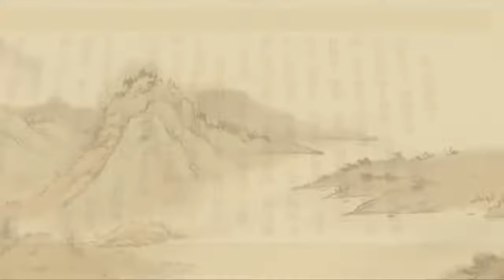淨土大經解演義 第337集｜淨空老和尚主講